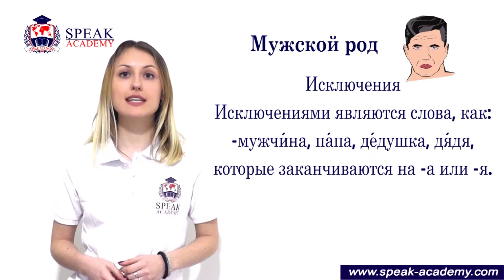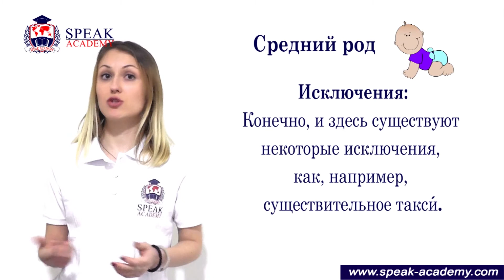Russian lesson 1.4 - The genus of nouns - Род существительных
In the Russian language there are three genders: masculine, feminine and neuter.

Male gender
Most masculine nouns end in:
- on the consonant: train, table, bridge, doctor
- on-y: museum, script
- on-b: day, educator
Feminine
The feminine nouns end in:
on-A: woman, grandmother, mother, newspaper
on-I: family, kitchen
on-b: church, square

Neuter gender
Nouns of the middle kind end with:
on -A: morning, apple
on-E: sea, building
  Exceptions:
- taxi
- name, time

В русском языке существуют 3 рода: мужской, женский и средний.

Мужской род
Большинство существительных мужского рода оканчиваются:
- на согласный: поезд, стол, мост, врач
- на -Й: музей, сценарий
- на -Ь: день, воспитатель

Женский род
Существительные женского рода оканчиваются:
на -А: женщина, бабушка, мама, газета
на -Я: семья, кухня
на -Ь: церковь, площадь

Средний род
Существительные среднего рода оканчиваются:
на -О: утро, яблоко
на -Е: море, здание
  Исключения:
- такси
- имя, время

Speak Academy is specialized online platform for language learning purposes. Lessons are created for engaging and progressive learning process with interesting content, such as video lectures, puzzles, quizzes and also small games.